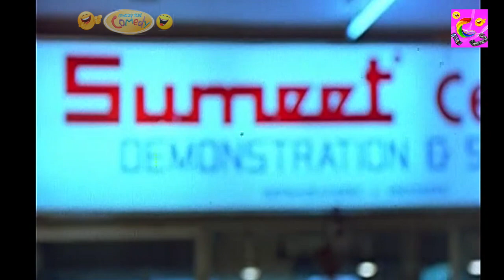கண்ணு சுக்ரியா கோவை சரளா ஜனகராஜ் # தமிழ் இடை விடாத சிரிப்பு # தமிழ் மெகா ஹிட் காமெடி # காமெடி டைம்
Tamil Super Hit Full Lenth Comedy HD| Super Hit Comedy| Tamil Nagaisuvai